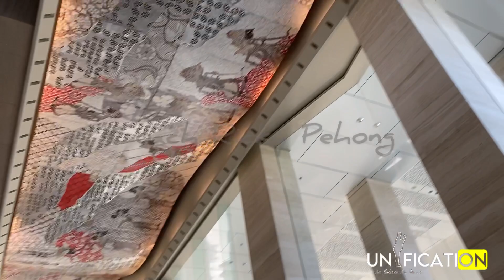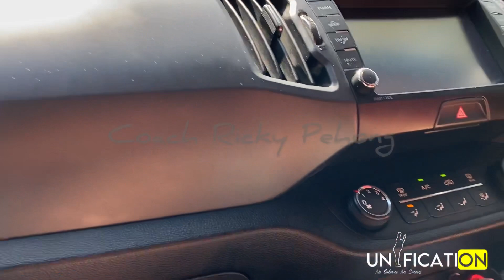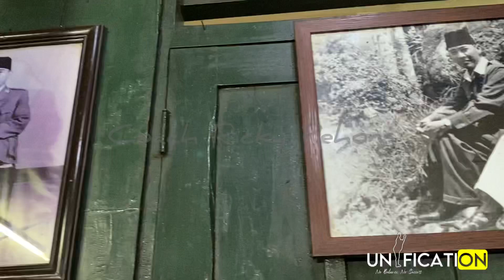Mens Double || Kuliner